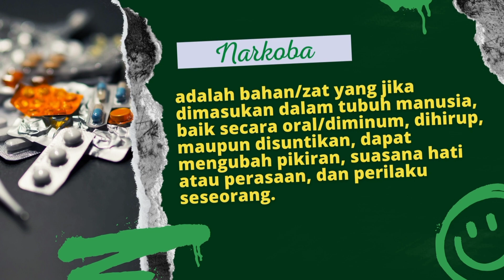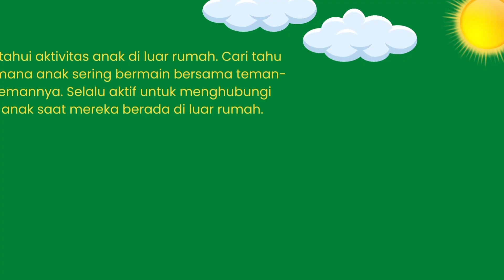Apa itu Narkoba? Part I